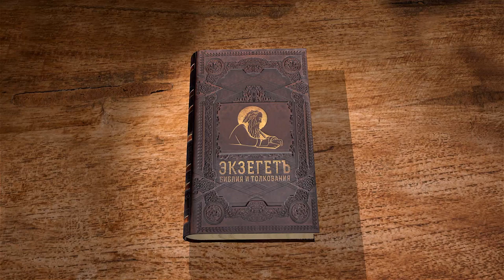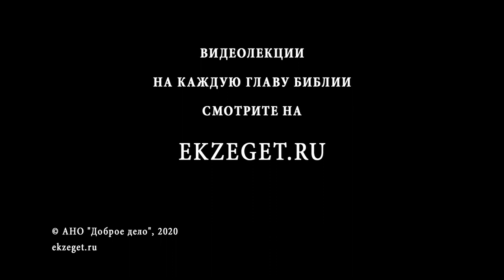Первое Послание Петра. Глава 4. Андрей Десницкий. Толкование Библии. Не бойтесь пострадать за Христа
Продолжаем цикл лекций по книге Нового Завета и читаем 1-е Послание апостола Петра. Разбираем 4-ю главу с профессором Андреем Десницким.
В ней узнаем о том, что страдающий плотию перестает грешить. О необходимости жить не по человеческим похотям, а по Воле Божией. Получаем напутствие жить в благоразумии и бодрствовать в молитвах. Так же узнаем о важности любви друг ко другу, служении друг другу. И о том, что не стоит бояться пострадать за Христа.